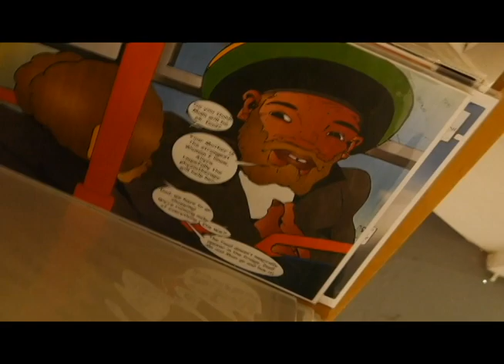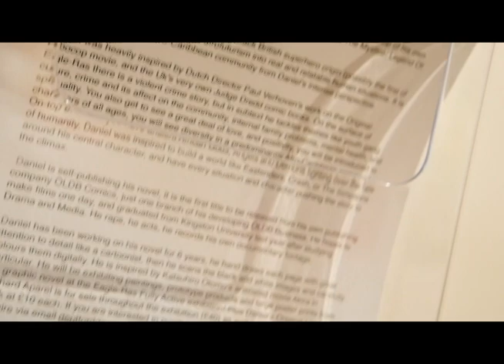Certified Inside Documentary (Episode 11) Deptford Does Art Exhibition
The exhibition is now closed but you can still buy a copy of 'The Mystical Legend of Eagle-Ras' from @deptforddoesart on Deptford Market. It wasn't bad for our first exhibition. I'd like to thank those who made it down and the new friends we've made who stumbled upon the gallery. Those who bought friends and family to check it out, those who bought Thier books and got them signed, those who truly support the movement. For those who missed it there will be more events in future so keep your eyes peeled. Please help us spread the word about the book, step by we make the dream work. 😎

Also hold Tite @blerds_r_us UK comic/movie podcast look out for them 😎💯💯 Big Up Danny and Zuzanna for their hospitality down at Deptford Does Art! Also a special thankyou to Issy Wharton for lending me her camera to film this day.

As promised...
O.L.D.B. Presents
-The Mystical Legend Of Eagle-Ras-

A UK reality- based urban tale touching on current topics, while encapsulating genres like crime, sci-fi, fantasy and action in a Black-British setting.

Danny Christie's Graphic Novel 'Eagle-Ras' is for sale RIGHT NOW on Amazon!💯🔫🦅
The origin story of a vigilante hero who becomes a local Legend!
The first in a series of future comics for the streets 😎

£30
346 pages of original art and storytelling!

Inspired by the people ✊🏾
Follow the Instagram 📸 @oldbofficial